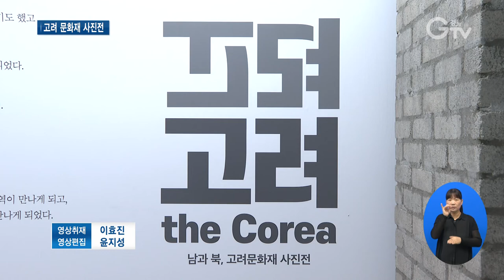평화의 상징 임진각에서 만나는 ‘고려의 숨결’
[앵커멘트]
경기도가 고려시기 만들어진 행정구역이라는 것 알고 계십니까? 파주 임진각 전망대에서 남과 북에 있는 고려 문화재를 주제로 한 사진전이 열리고 있습니다. 평화의 상징인 임진각에서 고려의 숨결을 느껴보시죠. 최창순 기자가 담아왔습니다.

[리포트]
고려를 건국한 태조 왕건의 무덤으로 북한의 국보로 지정돼 있습니다.

태조의 궁궐터인 만월대와 개성 남대문입니다.

모두 북한 개성에 위치한 세계문화유산으로 그동안 쉽게 볼 수 없었습니다.

고려 문화재는 남측에도 있습니다.

제주 항파두리 항몽 유적은 고려 원종 때 삼별초의 마지막 보루였던 곳입니다.

강화에는 곤릉과 석릉, 고려궁지 등이 남아 있습니다.

고려의 국교였던 불교 문화재에서는 고려의 미와 정신세계를 엿볼 수 있습니다.

[인터뷰] 최성빈 / 안양시 평안동
“고려 문화재가 남측에 이렇게 많이 남아 있는지 몰랐고요. 그리고 개성 사진도 저희가 볼 수 있잖아요. 그래서 민간인들이 개성 사진을 볼 수 있다는 게 조금 신기했습니다.”

파주 임진각 전망대에서 남과 북에 퍼진 고려 문화재들을 한눈에 볼 수 있는 사진전이 열리고 있습니다.

남북 공동 발굴조사 당시 고려 궁성 등에서 출토됐던 유물과 고려 수도인 개성 유적, 남과 북에 있는 고려 문화재 등 3백여 점을 감상할 수 있습니다.

이번 전시는 2014년부터 3차례 개성 만월대 남북 공동 발굴조사 사업에 참여했던 유수 사진작가가 기획을 맡았습니다.

[인터뷰] 유수 / 고려 문화재 사진전 기획자
“임진각이 아시다시피 일반인들이 갈 수 있는 최북단이잖아요. 그래서 어떻게 보면 분단의 상징일 수도 있지만 어떻게 보면 평화의 상징이 될 수도 있고 이곳에서 남과 북이 함께 할 수 있는 그런 공감대를 같이 전시하는 것은 그 나름대로 의미가 있다고 생각합니다.”

남북이 함께 하는 역사이자 한민족의 문화 원류인 고려시대의 문화재들을 감상할 수 있는 이번 전시는 오는 21일까지 무료로 관람할 수 있습니다.